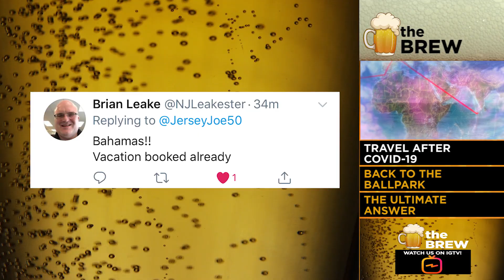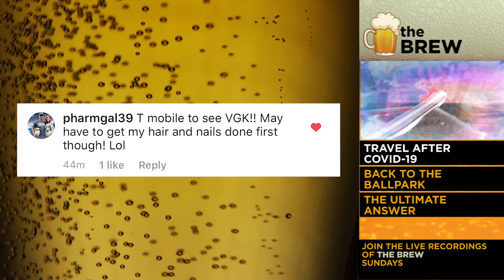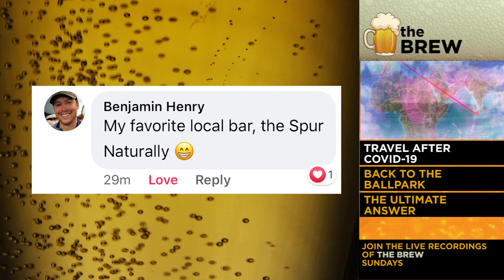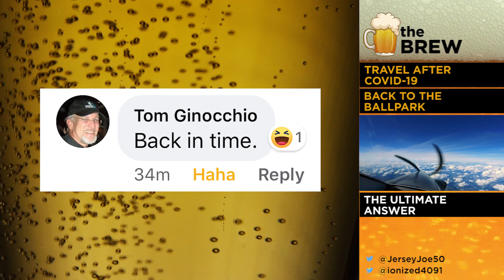Travel After COVID-19 [The Brew # 175]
Where would you like to travel to after the Coronavirus Pandemic is over?  Your bar talk suggestions shared with THE BREW!